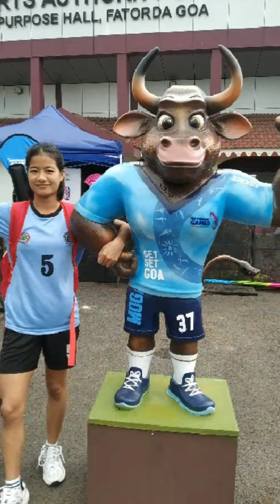Nagaland Sepak Takraw Team At 37 National Game 2023 Goa 🤸‍♀️🥇🏆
37national game at Goa 2023